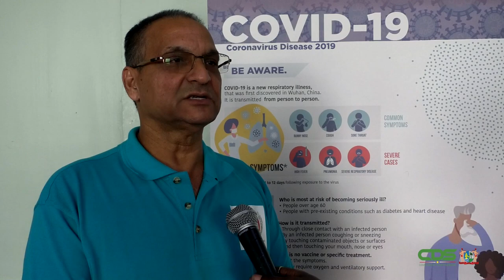OHM ORGANISEERT GEZONDHEIDSBEURS TER HERDENKING 150 JAAR HINDOESTAANSE IMMIGRATIE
In verband met 150 jaar Hindoestaanse Immigratie op 5 juni aanstaande organiseert de Stichting Organisatie Hindoe Media (OHM) van 1 tot 5 juni een Gezondheidsbeurs in de Anthony Nesty Sporthal. Het ministerie van Volksgezondheid, die het initiatief ondersteunt heeft in dat kader op vrijdag 19 mei 2023 middels een persbriefing informatie verstrekt over deze beurs.